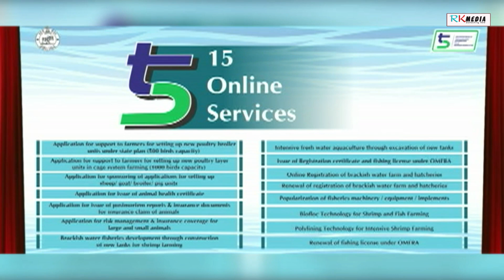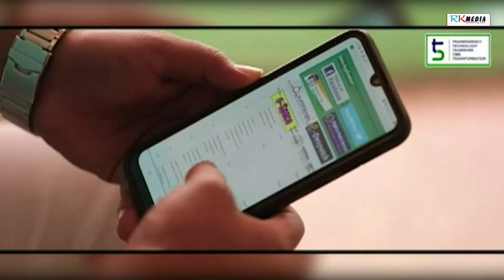ହୀରାକୁଦ ଜଳଭଣ୍ଡାର ମଧ୍ୟରେ ହେବ କେଜ୍ କଲ୍ଚର ମାଛ ଚାଷ | 15 Online Services under 5T for Farmers | RKMedia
ମୁଖ୍ୟମନ୍ତ୍ରୀଙ୍କ ଦ୍ବାରା ମତ୍ସ୍ୟ ଓ ପଶୁସଂପଦ ବିକାଶ ବିଭାଗର ୧୫ଟି ଅନ୍ଲାଇନ ସେବାର ଶୁଭାରମ୍ଭ
ହୀରାକୁଦ ଜଳଭଣ୍ଡାର ମଧ୍ୟରେ ହେବ କେଜ୍ କଲ୍ଚର ମାଛ ଚାଷ

Signing of MoU with Entrepreneurs for Cage Culture Fishery in Hirakud Reservoir & 15 Online Services for Farmers Under Fisheries & Animal Husbandry Sector